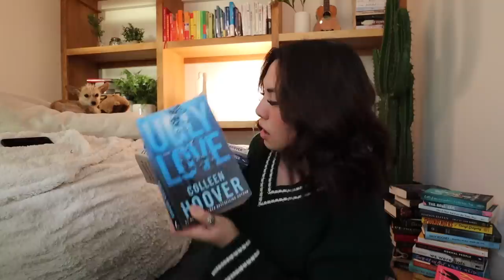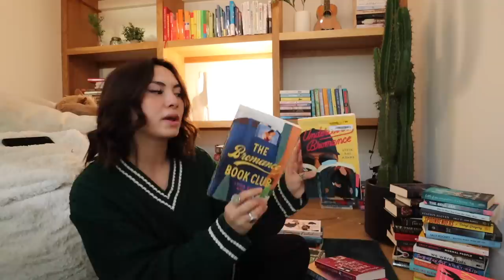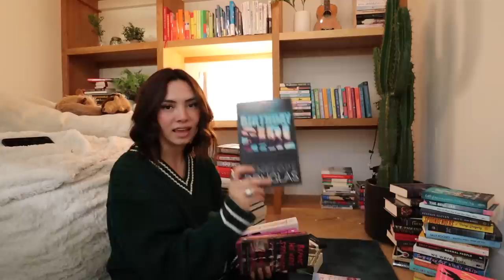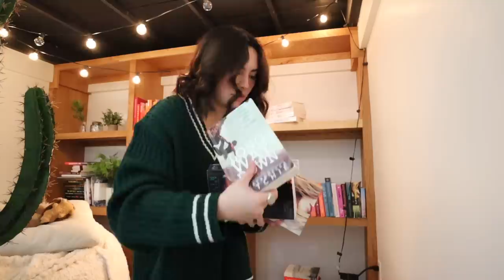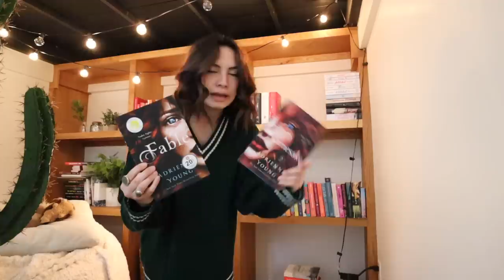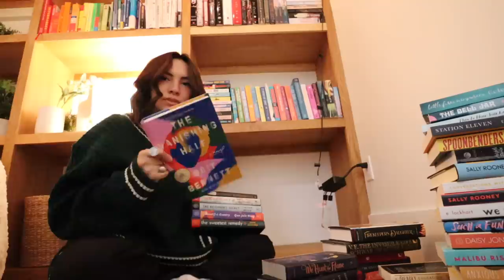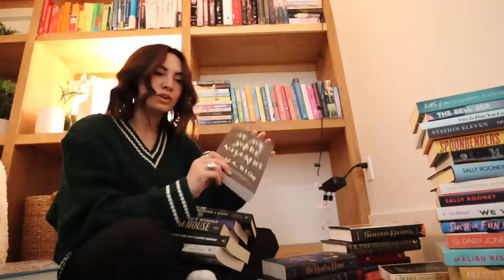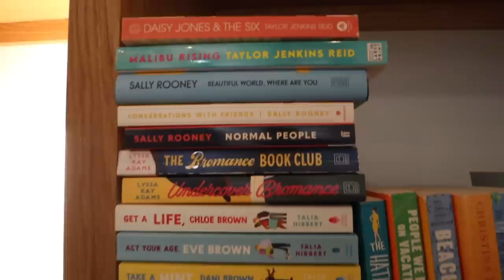Every book I own! Bookshelf tour & collection!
here it is finally! Every book I own! Re-organize my bookshelves with me and see the whole collection😁💪📚